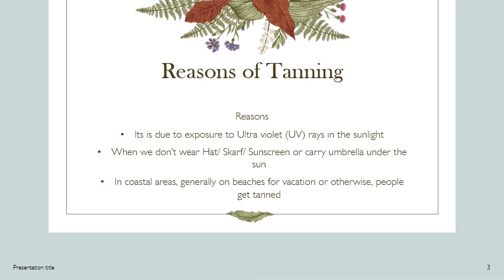Remedies for De-Tan# Instant Glow # 5 minute Facial डी-टैन के उपाय# इंस्टेंट ग्लो # 5 मिनट फेशियल